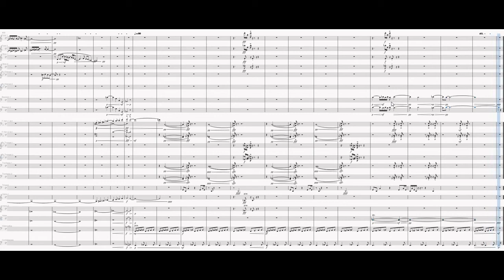Stefan Kraus: Inner scene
for orchestra op. 39 (2021)